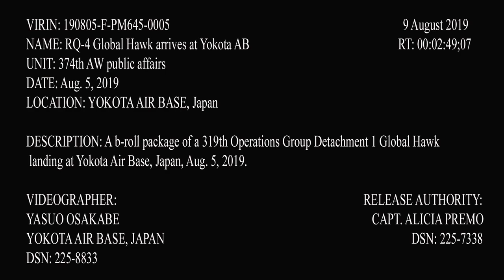RQ-4 Global Hawk arrives at Yokota Air Base TOKYO, JAPAN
Pacific Air Forces deployed a squadron of RQ-4 Global Hawks, from Andersen Air Force Base, Guam to Yokota Air Base, Japan, Aug. 5, 2019.
The rotational deployment of the Global Hawk to Japan is necessary to ensure Airmen can continuously operate the platform during months in which inclement weather in Guam has the potential to hinder theater-wide operations through the summer to fall season.

Film Credits: Yasuo Osakabe
RQ-4 Global Hawk arrives at Yokota Air Base B-roll
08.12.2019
Video by Yasuo Osakabe
374th Airlift Wing Public Affairs